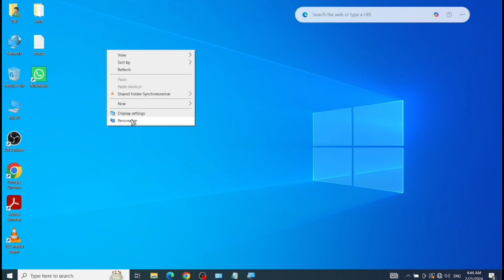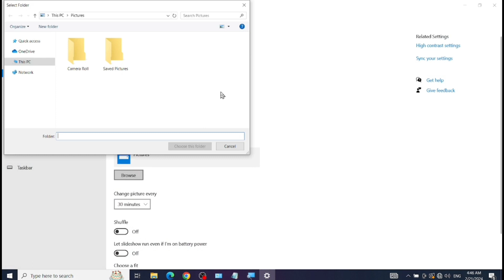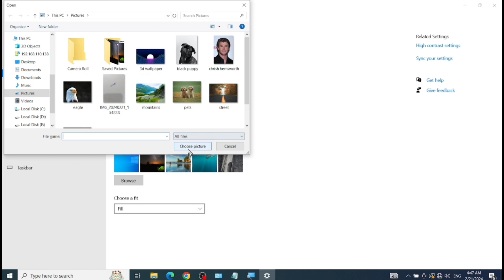Computer ka wallpaper kaise change karen | Computer me wallpaper kaise badle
Dosto ish video maine bataya hai ki, computer mein wallpaper kaise change kare?

Abouts The Video:
Computer me wallpaper kaise change kare
Laptop me wallpaper kaise change kare
Computer ka background kaise change kare
Computer me wallpaper kaise change karte hain
Computer ka wallpaper kaise change karte hai